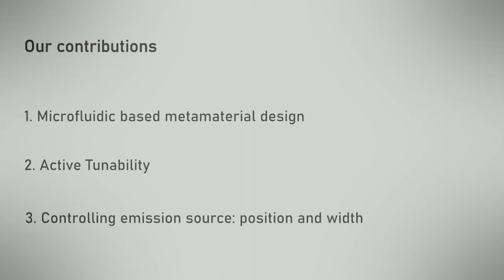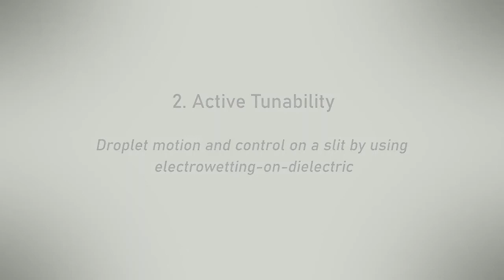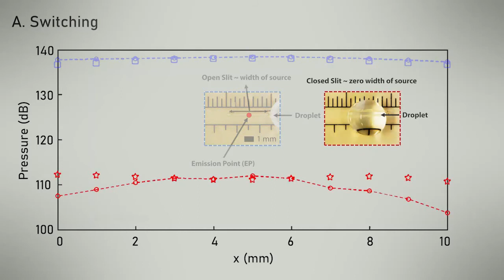A Microfluidic Acoustic Metamaterial using Electrowetting: Enabling Active Broadband Tunability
Video by Eimontas Jankauskis

Abstract:
While acoustic metamaterials provide extraordinary control to manipulate sound waves, their physical realization and applicability are severely impeded by the limited tunability, narrow operational frequency range, and non-compact designs. Integrating liquids with active actuation mechanism in the metamaterials provides broader material and design scope. Active microfluidic techniques for liquid actuation, never used in metamaterials before, will enable active tunability for liquid-embedded metamaterial designs, leading toward a novel class of “microfluidic acoustic metamaterials (MAM).” This work demonstrates deep-subwavelength ultra-compact tunable MAM, consisting of a slit aperture which is tuned by electrically moving a liquid droplet over it using electrowetting-on-dielectric. The proposed design makes MAM inherently multi-stable, and the ability to tune the acoustic field by moving the emission source point provides widescale efficient precision and multiple degrees of freedom. MAM realizes active acoustic switching and amplitude modulation of more than 20 dB and phase modulation from 0 to 2π with greater than 80% transmission efficiency analyzed analytically, experimentally, and numerically. MAM also delivers broadband operations ranging from 35 to 45 kHz. This design strategy opens state-of-the-art pathways for automating, tuning, and miniaturizing metamaterials by using microelectromechanical (MEMS) and microfluidic concepts.